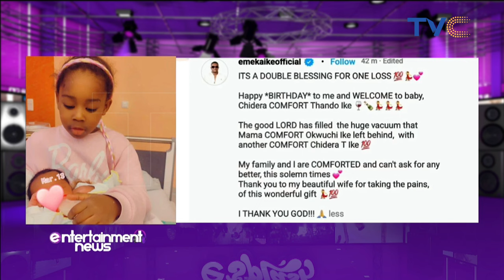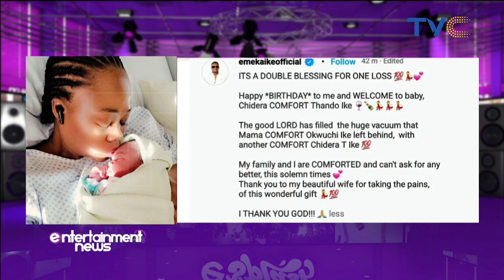Double Blessings For Emeka Ike As He Celebrates Birthday And Welcomes A Baby Girl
It’s a double celebration for Nollywood actor, Emeka Ike, as he celebrated his birthday as well as the birth of his daughter.
Posting photos of himself, his South African wife and their newborn, an excited Emeka Ike made the announcement via his Instagram page.

He wrote, “It’s a double blessing for one loss. Happy birthday to me and welcome to baby, Chidera Comfort Thando Ike. The good LORD has filled the huge vacuum that Mama Comfort Okwuchi Ike left behind, with another COMFORT Chidera T Ike. My family and l are COMFORTED and can’t ask for any better, in these solemn times. Thank you to my beautiful wife for taking the pains, of this wonderful gift. I thank you, God!!!”